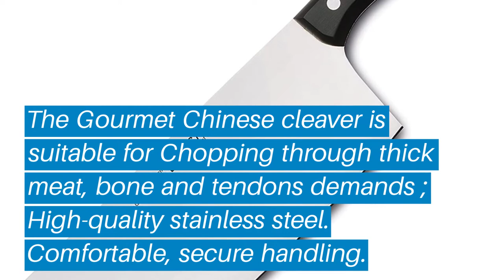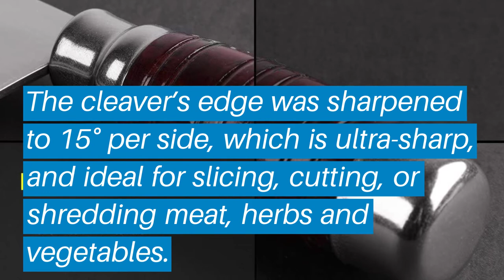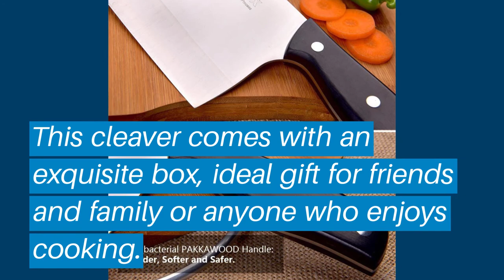Top 5 Best Chinese Cleaver: Best Chinese Cleaver Reviews | Top Best Chinese Cleaver (Buying Guide)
✅ Are you Thinking to purchase the best Best Chinese Cleaver? This video will help exactly which are the best budget Best Chinese Cleaver on the market today.

⬇️Click to Show More⬇️

Wusthof Gourmet Chinese Cleaver
Shun DM0712
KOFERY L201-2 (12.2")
SPEVORIX DJ001
Winco KC-301

Don’t miss this in-depth review of the best Best Chinese Cleavers for the money, and enjoy your first or new Best Chinese Cleavers buying.